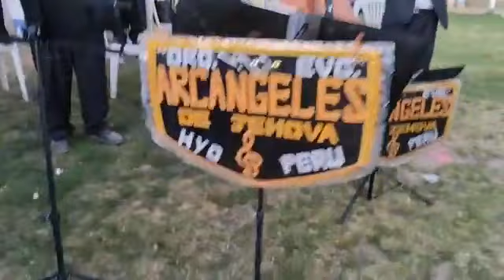🎶Sigamos adelante Orquesta Evangelica "Arcángeles de Jehova"❤️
BENDICIONES